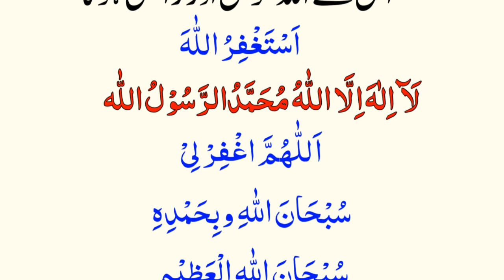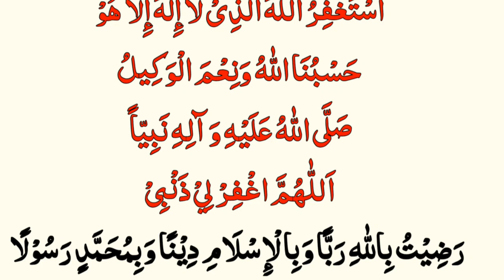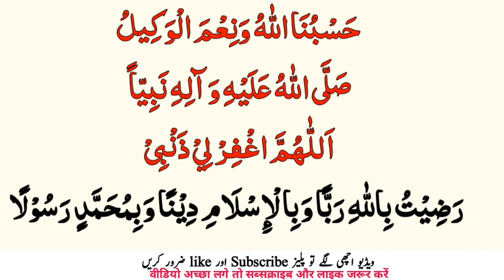Rozana Rat Ko 10 Duain | Allah Ko Razi Krny Ki Dua | La ilaha | Istighfar | Sony Ki Dua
Cover Topic
la ilaha
istighfar , tahajjud ki dua
astagfirullah
sony sa pehly Ki dua
dua before sleeping
dua , tahajjud ki dua
daily dua
sham ke azkar
azkar
masnoon duain
masnoon dua
Kalmat